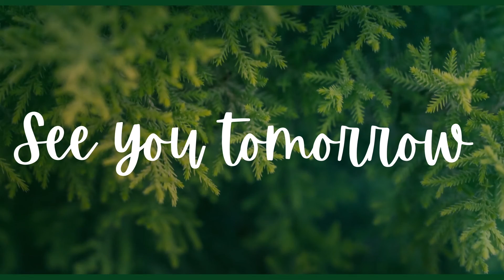Vlogmas Day 21/ Olivia was Sick/GARCIA FAMILY HOMEMAKING